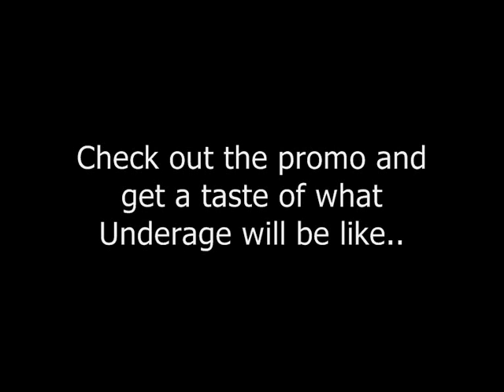Underage - the new thang!